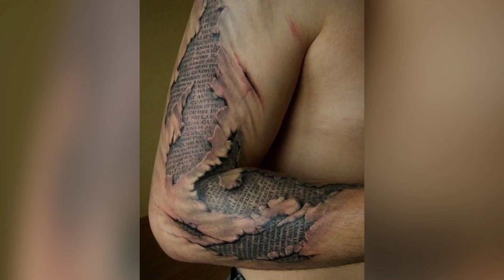Full sleeve tattoo designs for men | Half sleeve tattoo for men | Best sleeve tattoo time lapse